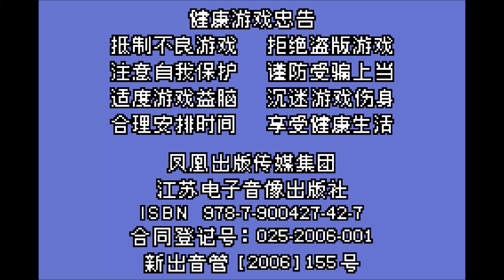Mario Kart Super Circuit (Unreleased iQue version): 150cc Star Cup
I'm still a bit bummed that the cool font changes for this version never saw the light of day.